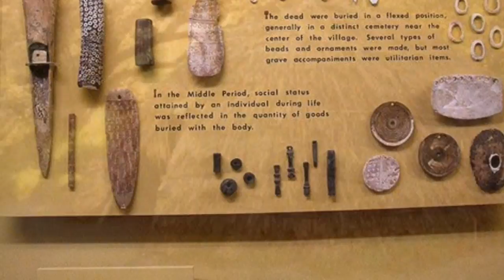isaac and johann